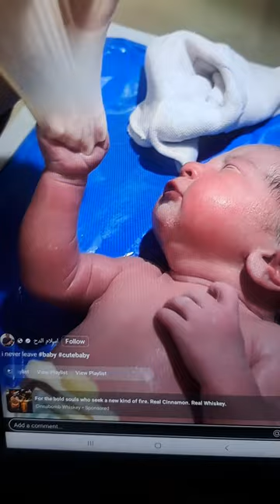pro life....a life. when does it begin.